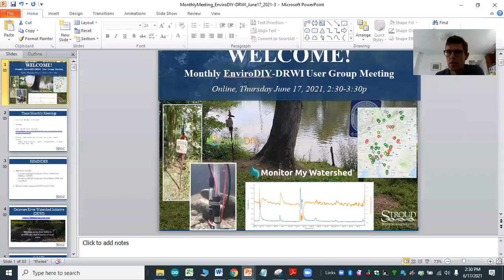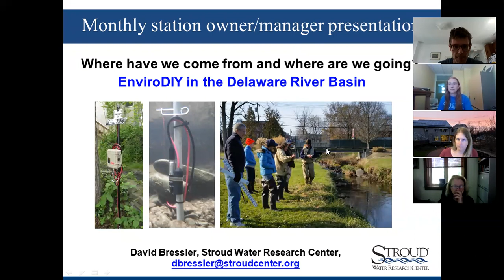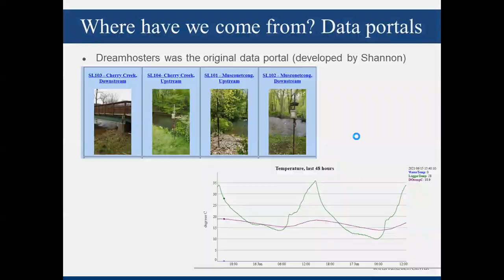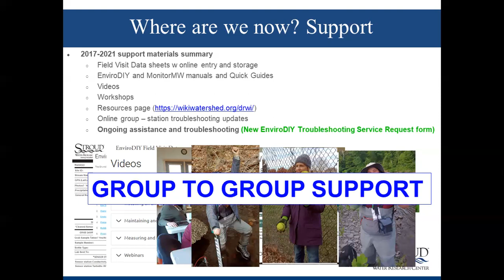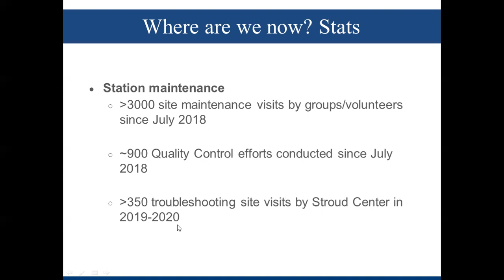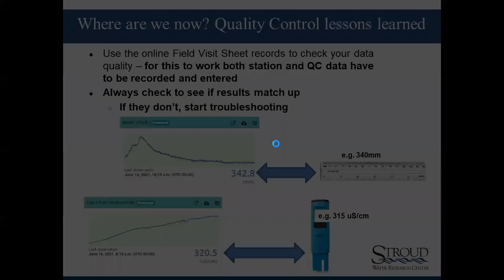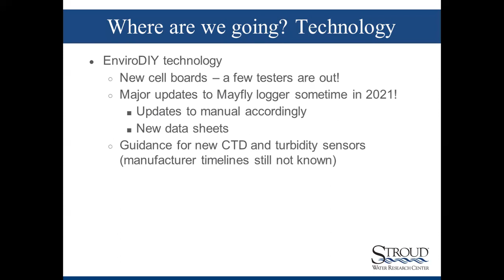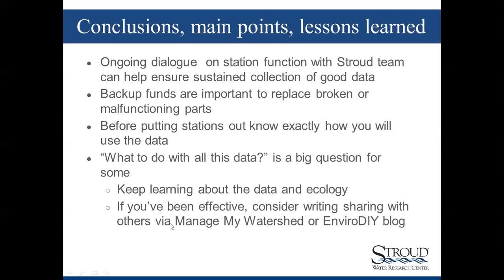June 2021 EnviroDIY Delaware River Watershed Initiative Meeting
A monthly meeting for people working with EnviroDIY Monitoring Stations in the Delaware River Watershed Initiative and/or the Delaware River Basin. For more information about EnviroDIY Mayfly Monitoring Stations,